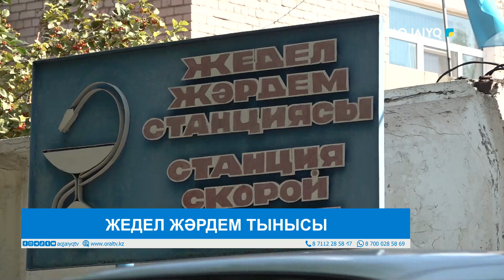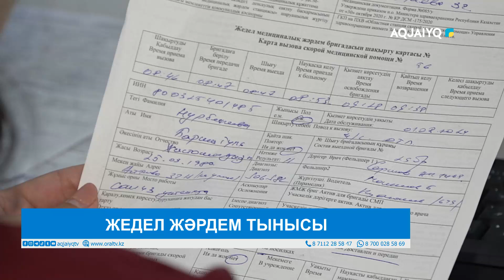ЖЕДЕЛ ЖӘРДЕМ ТЫНЫСЫ